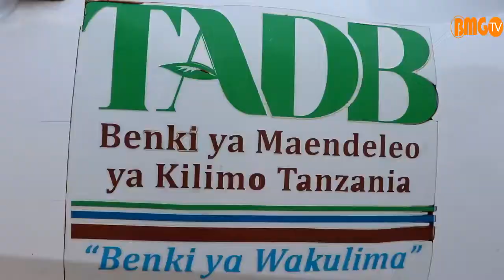Juhudi za kufufua kiwanda hiki kikubwa zafikia patamu